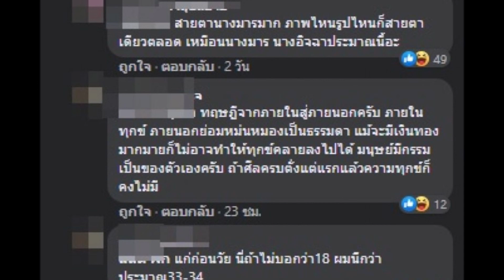กระต่าย โดนจับโป๊ะจนได้ฉายาใหม่